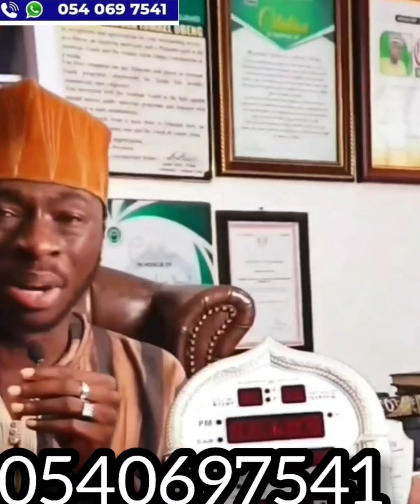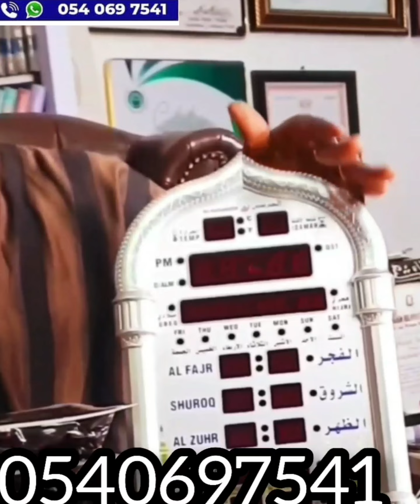THIS MAN DIED IN SUJUUD AT THE MASJID - MUJAHID YAHUZA ISMAIL OBENG